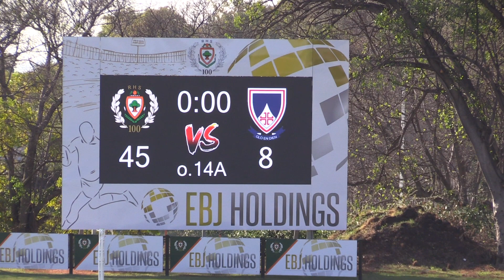NOORDVAAL HOËRSKOLE RUGBY - 03 Junie 2023 - H/S Zwartkop O/14 A vs H/S Rustenburg